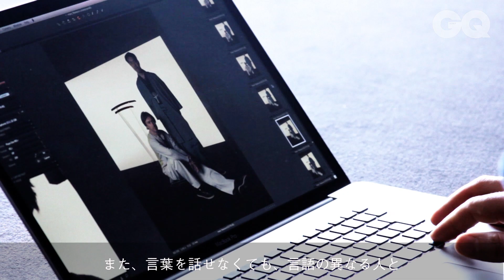洋と和が融合した日本刀_GQ JAPAN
現代を代表するデザイナー、マーク・ニューソンが日本刀をデザイン。